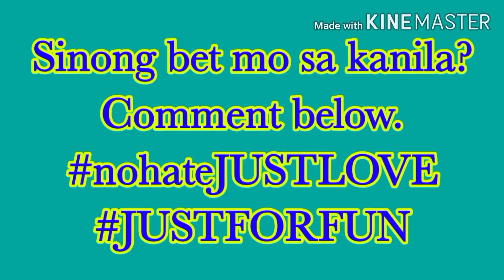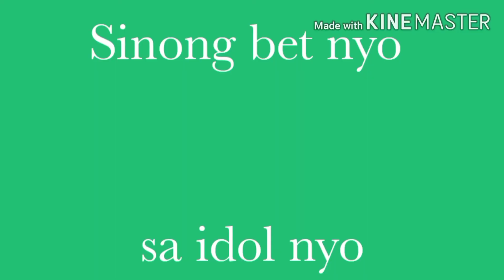MGA ITSURA NG MGA KILALANG PERSONALIDAD KAPAG NAGING BABAE O LALAKI GAMIT ANG FACE APP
TV personalities
Just go fun, pics from fb
No to hate just love
Face app colab
Who's your bet?